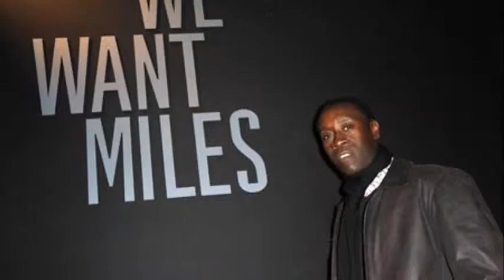Gimme Some More O' That (Miles Davis Inspired)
If you know anyone interested in playing electric guitar, you might have them check out my book, 'How to Become a Guitar Player from Hell.' Although it's probably not the *greatest* guitar book ever written (I'd say it's of medium quality), it does contain a lot of playing tips, exercises, advice, and some humorous anecdotes for entertainment purposes as well. A link to the book is below. Thank you for your interest.
How to Become a Guitar Player from Hell

I've also written another guitar book titled, “Minimalist Guitar Ideas & Licks.” It's a 6" x 9" book with tablature (no traditional musical notation) plus explanations of the guitar phrases included. The first 110 pages of the book consist of mini-lessons and guitar licks (plus some Slonimsky-related material); while the last 110 pages consist of fictional stories and poems related to music/guitar (they have some adult language). I've not yet made this book available for purchase to the general public because I'm not quite sure it's good enough for mass publication (I may need to update it with more/better material). But if you are interested in buying a hard copy of this guitar book in its present state, send an email to zevi_35711 (at) yahoo (dot) com and I might sell you one. Thanks for your interest.